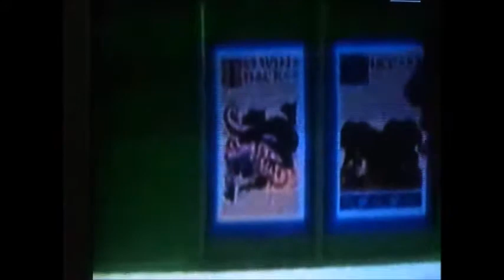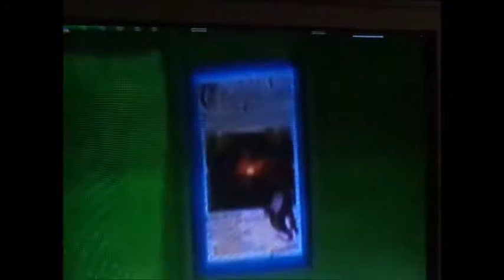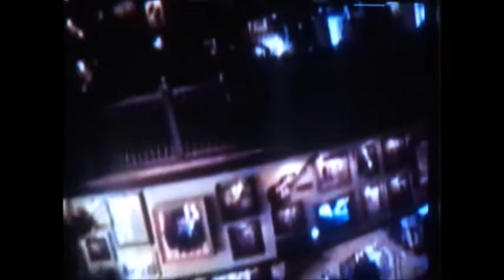Disney World 2003 Part 12 (universal studios)